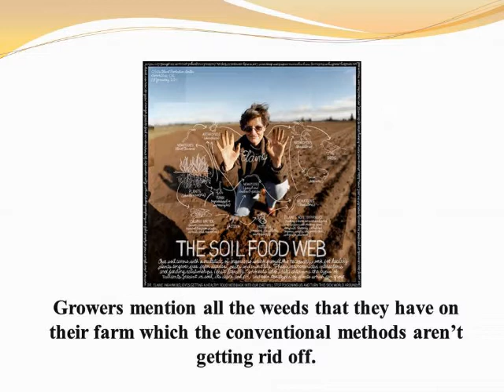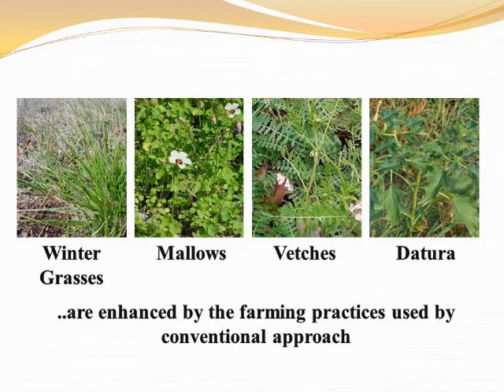How to shift from conventional farming to an organic farming system?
Can your soil recover from all the toxic chemicals that you put on it over the years?
Dr Elaine Ingham, professor of soil microbiology, has been trying to reach all growers around the world to understand their soil through her free online video series: “Getting to Know Your Soil”
In this video, Elaine meets a grower who is in the process of changing their farm over to using less chemicals. They have been using conventional farming methods for over a decade and now that they understand the soil, they understand that they don’t need to add inorganic materials to their soil but how do they do this?
There is a big problem. They don’t have the luxury of time to stop the production of their farm to make the change. It would need about 21 days to get rid of the toxic materials that they have been putting on their soil for last 20 years.